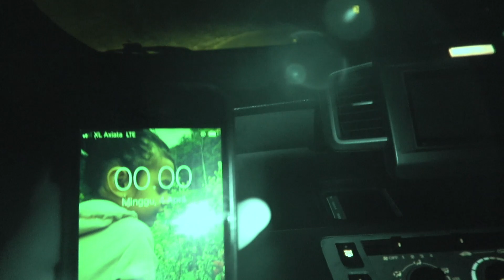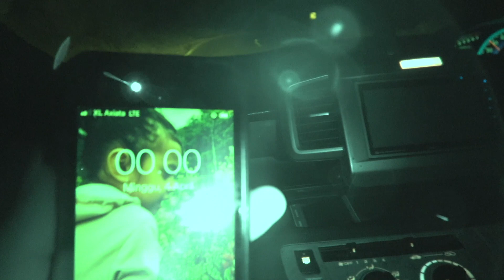Sangkal Putung Alas Roban Jalan Paling Angker di Pantura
Ini adalah jalan lama sebelum dibangun 2 jalan baru. Dulu sampai sekarang jalanini masih sering memakan korban.